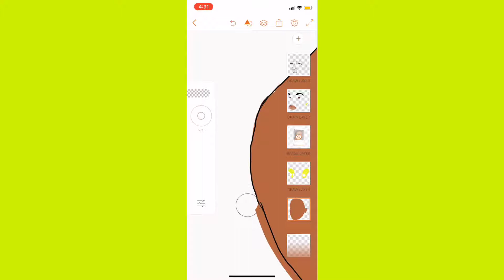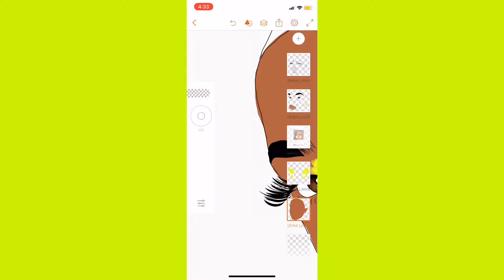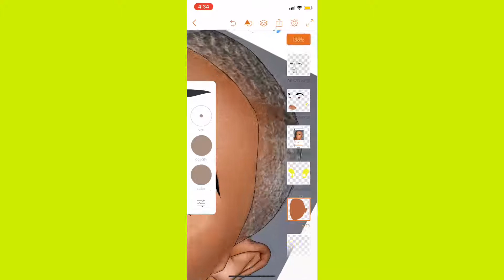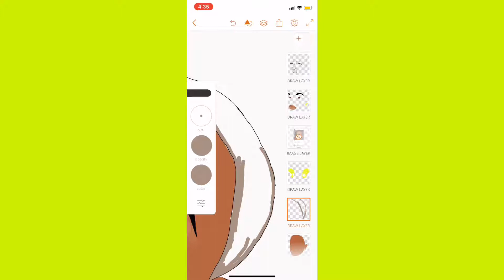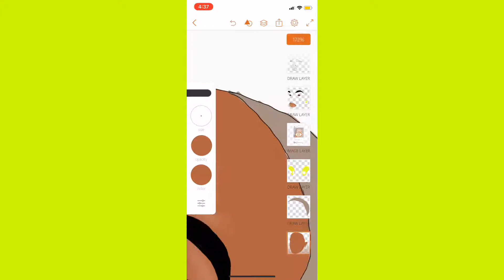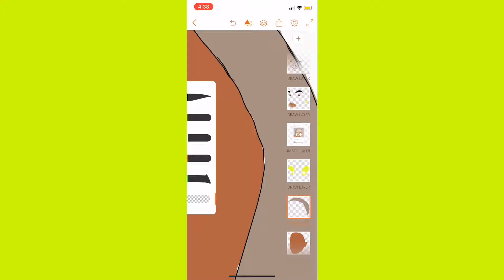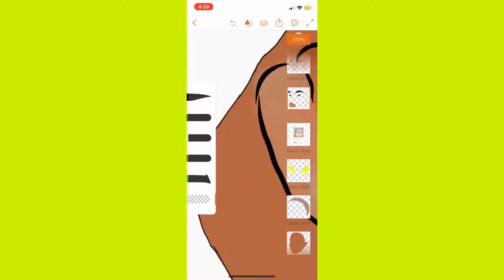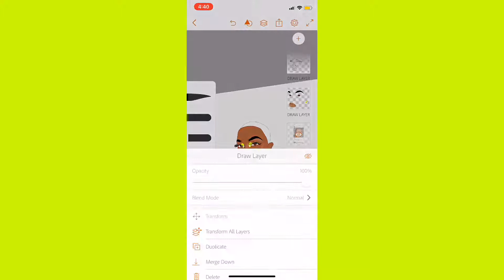WATCH ME DRAW | Adobe Draw